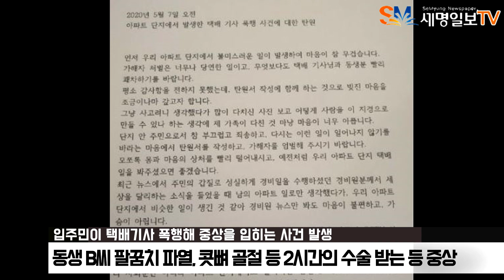용인 아파트 주민 택배기사 2명 폭행 "왜 마스크 안써" 가해자 복싱선수? 세명일보 세명일보TV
아파트 경비원이 입주민의 폭행과 폭언에 시달려 극단적 선택을 한 가운데 경기도 용인에서도 입주민이 택배기사를 폭행해 중상을 입히는 사건이 발생했다.

21일 CBS노컷뉴스 취재 결과에 따르면 지난 7일 오전 9시쯤 용인시 수지구의 한 아파트에서 택배기사 A(30)씨와 함께 일하던 사촌동생 B(22)씨가 입주민 C씨에게 폭행당했다.

당시 A씨는 무거운 짐들을 옮기느라 숨이 가파 잠시 마스크를 벗고 있는 상태였다. 이를 본 입주민 C씨는 두 사람에게 "마스크를 똑바로 쓰라"며 목소리를 높였다. 당시 C씨 역시 마스크를 착용하지 않은 것으로 전해졌다.

계속해 항의하던 C씨는 갑자기 택배를 들고 아파트로 들어가려던 두 사람를 향해 주먹을 휘둘렀고, A씨 형제는 아무런 대응도 하지 못하고 폭행당했다.

6분여 간 이어진 C씨의 폭행에 A씨는 갈비뼈에 금이 가고 눈 부위를 심하게 맞아 홍채염으로 인한 시력 저하 판정을 받았다. 동생 B씨는 팔꿈치 파열, 콧뼈 골절 등의 부상으로 2시간의 수술을 받는 등 중상을 입었다.

동생 B씨는 군 제대 이후 등록금 마련을 위해 이날 형과 함께 택배 배송 업무를 도우러 나왔다가 변을 당한 것으로 알려졌다.